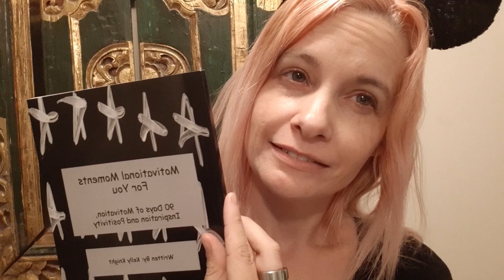BE MORE CONFIDENT IN A DIFFICULT SITUATION: These simple tasks will help your brain adapt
Being more confident when dealing with difficult tasks is easier than you think. common everyday things can help you with the confidence you need.

Motivational Moments are inspirational tidbits to help you succeed in life.  These are meant to inspire you to be healthy, be a better person and to change your future for success.

Join me on my journey of building success, happiness and dealing with those negative bullies.

Etsy Store:

CHILDRENS BOOKS:
BUBBLE TROUBLE:

STAY AWAY BEWARE: